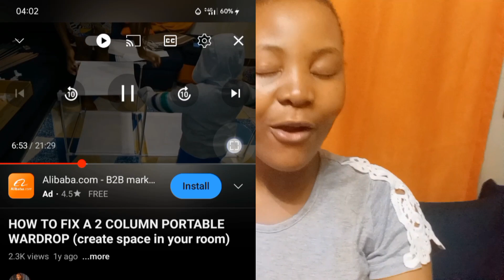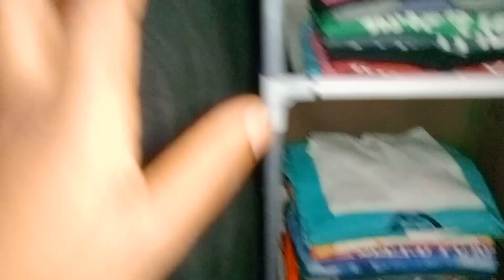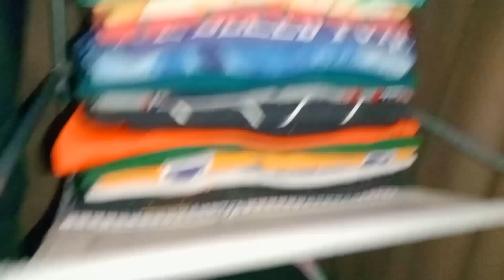2 COLLUM PORTABLE WARDROBE REVIEW ( create space in your room)